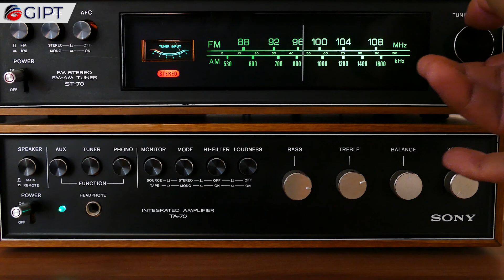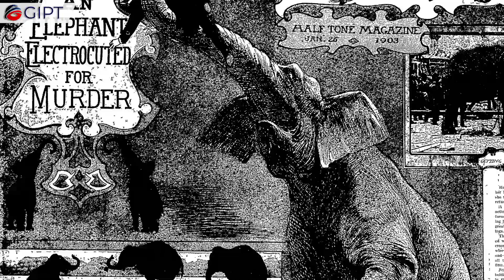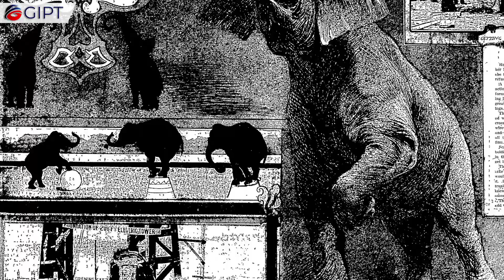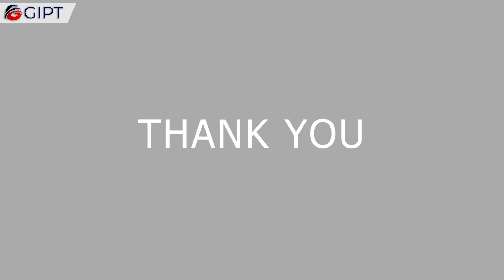Nikola Tesla's Greatest Inventions! His Top 5 Contributions To The World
You might recognize his name, because of the car brand named after him, or because he's one of the main characters in the new film, "The Current War: Director's Cut", starring Benedict Cumberbatch as Thomas Edison. But it's the inventor Nikola Tesla, who should have been more famous for his inventions than history has awarded. Tesla was a scientist and visionary who developed the basis for AC electric power, that most of the planet uses today, and pioneered numerous technologies, that improve our everyday lives. A Serbian-American who emigrated to New York City in 1884, Tesla held approximately 300 patents. "There's not a lot of modern conveniences that we currently enjoy, that weren't touched by Nikola Tesla in some way. If Tesla didn't accelerate the AC current system, we would be 50 years behind technologically, than where we are today." But it's not just AC power that Tesla worked on. Motors, radios, X-rays, neon signs, and other technology was advanced by his extraordinary mind. In this video we take a look at the most famous, and important inventions that Nikola Tesla contributed to.